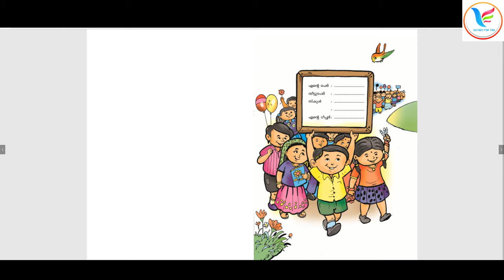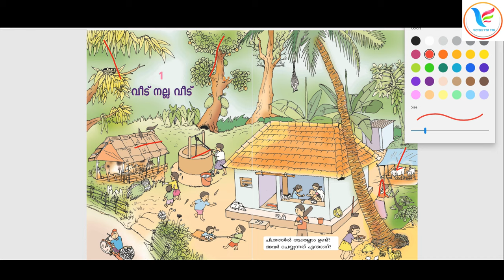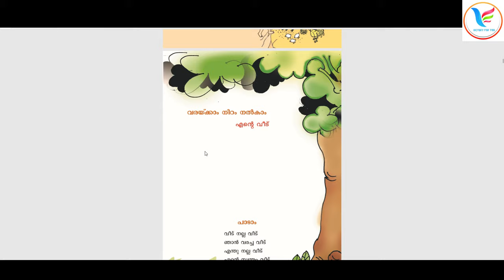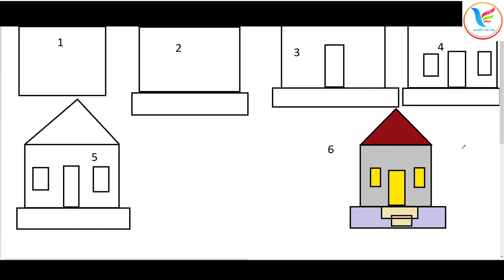ക്ലാസ് 1 : പാഠം 1- വീട് നല്ല വീട് | ONLINE CLASS FOR STANDARD1 |CLASS 1 VEEDU NALLA VEEDU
ക്ലാസ് 1 : പാഠം 1- വീട് നല്ല വീട്  | ONLINE CLASS FOR STANDARD 1 |ഒന്നാം ക്ലാസ്സിലെ കുട്ടികളുടെ ഓണ്‍ലൈന്‍ ക്ലാസ്  |
# VICTERS #  VEEDU NALLA VEEDU